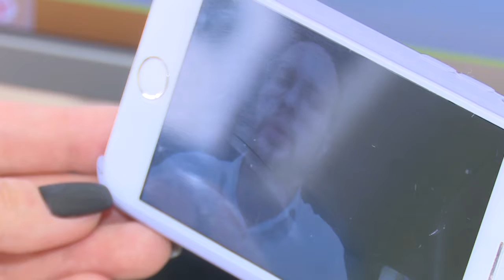Город в самоизоляции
Режим самоизоляции действует. Самое главное сегодня – оставаться дома. Наша съемочная группа узнала, соблюдают ли жители Одинцовского округа необходимые рекомендации.